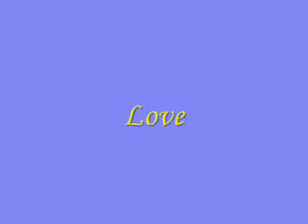Chillskate i fyshuset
Jag(love) och jocke skejta lite i frys på lördan